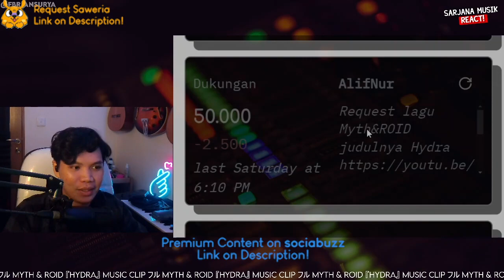MYTH & ROID - HYDRA Music Clip フル ver- | SARJANA MUSIK REACT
✅ LINK KONTEN PREMIUM:
✅ RIKUES VIDEO SAWERIA (min. 50k, 75k instan reaction)